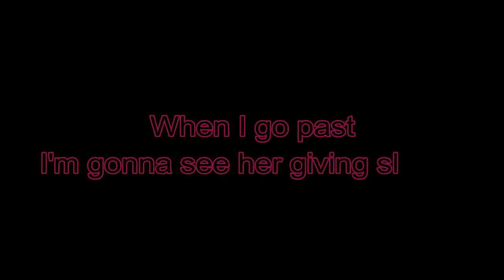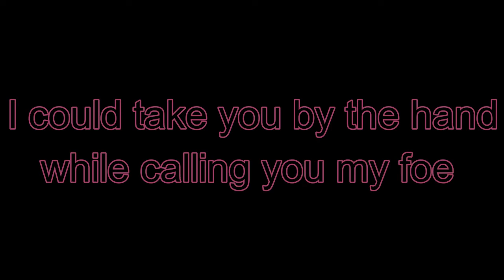Switch! [Official Lyric Video]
No Boundaries 2 is on the way...